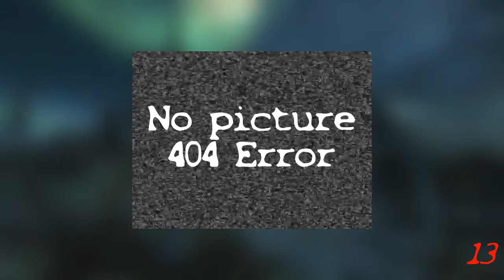[Livre-audio Skyrim] Le livre des Daedra - FR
Voici une série ou je vous lirais les livres de Skyrim. J'espère que cela vous plaira !

00:00 - Azura
00:20 - Boéthia
00:35 - Vil Clavicus
00:47 - Hermaeus Mora
01:04 - Hircine
01:20 - Malacath
01:33 - Mehrunes Dagon
01:45 - Méphala
02:02 - Méridia
02:12 - Molag Bal
02:28 - Namira
02:46 - Nocturne
02:55 - Péryite
03:05 - Sanghin
03:16 - Shéogorath
03:26 -Vaernima
03:38 - Bonus + Outro